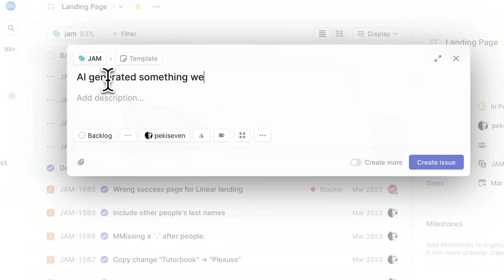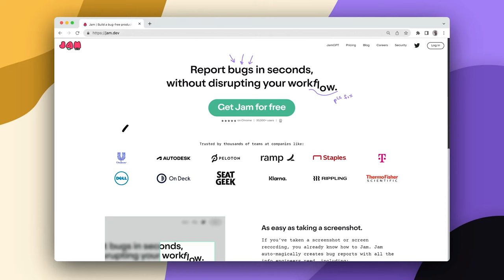How to Change Bug Fixes with Dani Grant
Most things in software engineering have changed drastically since the 1990s. But oddly, the way we do bug reporting hasn't changed at all. It’s a problem that Dani Grant, former product manager at Cloudflare, is ultimately trying to solve with her company, Jam. On the latest episode of Talking Too Loud, Dani takes us deep into the world of bugs and fixes and discusses the importance of passion and perseverance for early-stage founders.

TTL Guest Dani Grant, the CEO and Co-Founder of Jam, is talking too loud about creating all kinds of fun and zany content with various AI tools.

Chris Savage is talking too loud about the flooding of his basement.

And Sylvie is talking too loud about Wimbledon.

Love what you heard? Leave us a review!

Write in and let us know what you think about the show, who you’d want us to interview on future episodes, and any feedback you have for our team.